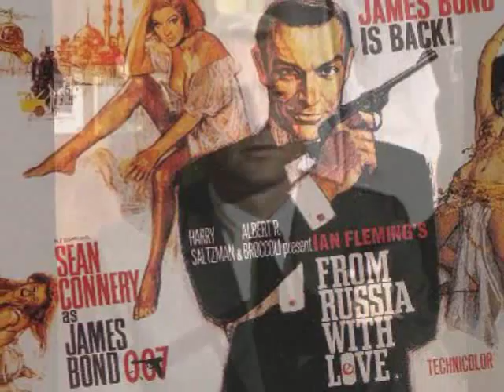ROBERT SHAW.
A SLIDESHOW TRIBUTE TO TALENTED ACTOR AND WRITER ROBERT SHAW.